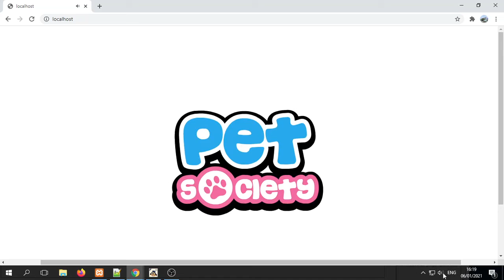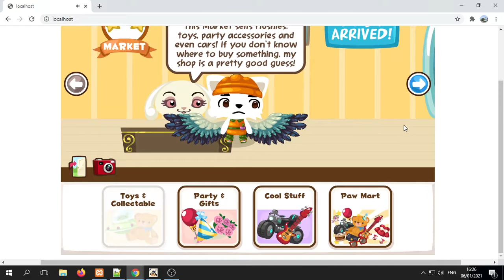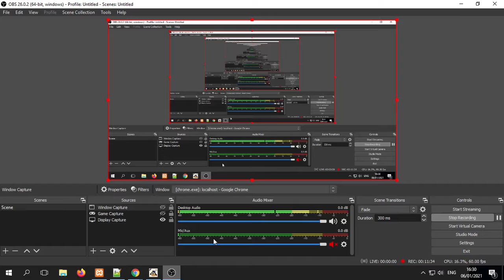Pet Society 2021 - GamePlay Pet Society Indonesia Part 1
Editor  : @IlhamIdfiana
Voice : @IlhamIdfiana

Silahkan download file ke 4 tersebut apabila akses ditolak jangan khawatir adminnya pasti acc.

Cara install ada di channel video ini yang awal

None

Tags
petsocietyoffline2021 petsocietyoffline2020 petsocietyoffline2019 petsocietyoffline2018 petsocietypc oldgamesfb fbgames

 Kekurangan :
-Pet Society Offline Ini Mempunyai banyak kekurangan Dibandingkan Pet Society Online
-Terkadang Memang Error,Tetapi Coba Cek Dulu Apakah Semua Lengkap